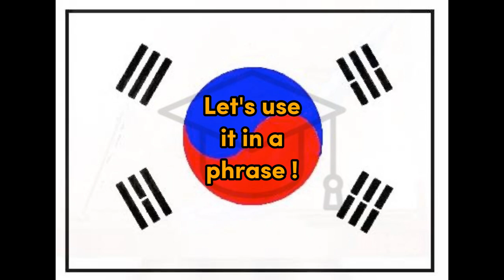Taeksī - Korean for Taxi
Word for Today translation for fun and easy learning and education, Korean, Taxi